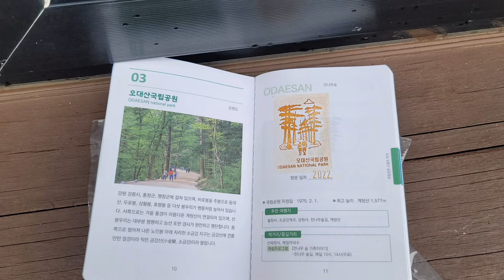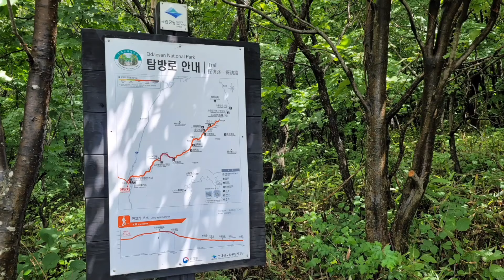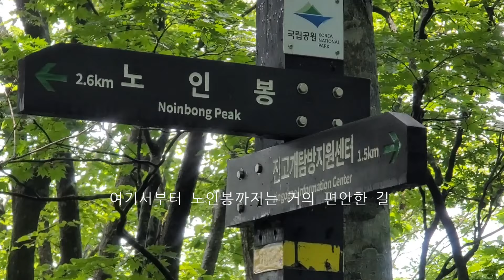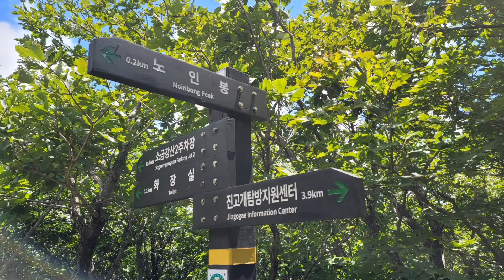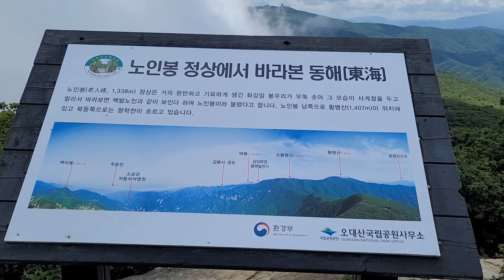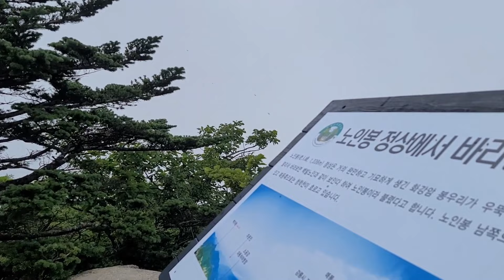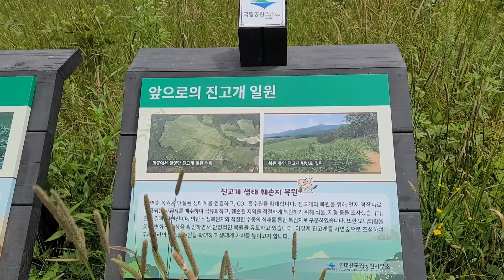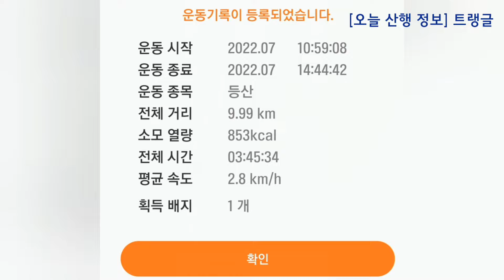진고개-노인봉/오대산 국립공원 스탬프/초보자 추천/9.97km, 3시간35분/야생화/숲길/새소리/힐링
1080p60 설정 후 시청하세요.
ㅡㅡㅡㅡㅡㅡㅡㅡㅡ
오대산 국립공원
진고개-노인봉 왕복 코스 입니다.

왕복 10km, 3시간35분 소요되고
20분정도 있는 계단길과 경사구간을 제외하고
거의 모든 길이 완만한 숲길로
초보자들이 걷기 좋습니다.
ㅡㅡㅡㅡㅡㅡㅡㅡㅡ
00:21 진고개 정상 휴게소
00:49 오대산 국립공원 스탬프
00:52 산행시작
00:56 오늘 산행 계획
01:44 진고개 고위평탄면
03:17 계단 시작
03:28 안전쉼터
04:45 갈림길
05:09 노인봉 도착
05:26 노인봉 정상석 전망
07:18 하산 시작
07:58 쉼터
09:15 산행 종료
09:25 오늘 산행 정보 [트랭글]